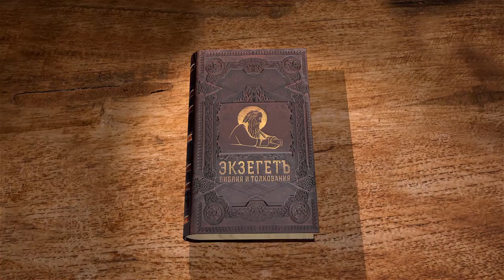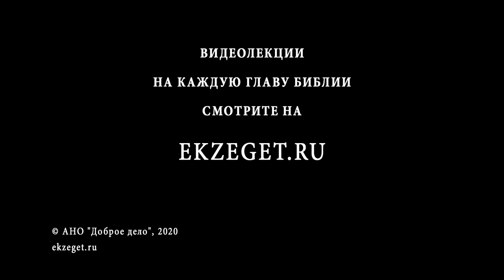Книга пророка Осии, Глава 8. Священник Алексей Волчков. Толкование Ветхого Завета. Толкование Библии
Продолжаем читать книгу пророка Осии вместе со священником Алексеем Волчковым.

В 8-ой главе перечисляются другие грехи колена Ефремова: самозванство царей, поклонение золотым тельцам, беззаконные жертвоприношения. Кто сеет ветер - пожнет бурю, и никакие подарки ассирийцам не спасут их от разорения Ассирией. Отверглись иудеи доброго и враг преследует их.